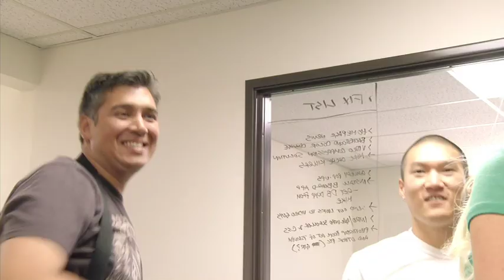Elizabeth Ashley Rocks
Rockin Hot Elizabeth Ashley attempts to help the Rice Boys rock out and audition for her band. Scenes from her photo shoot and interview with Rice Boy TV.

Check us out @ for all our other videos, all shot in full HD. Feature Cars, Tech Installs, Event Coverage, New Product & New Car reviews, NSFW... and MUCH, MUCH MORE!!